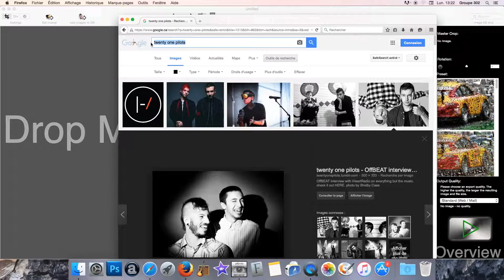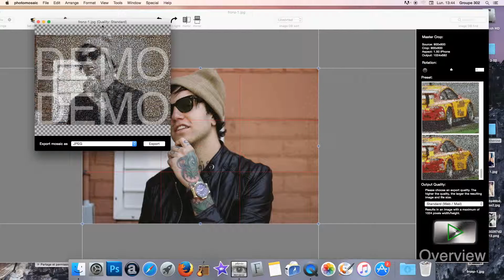Catherine Migneault photo mosaic